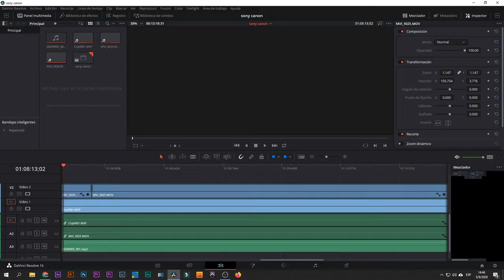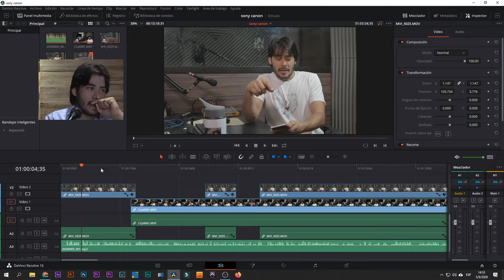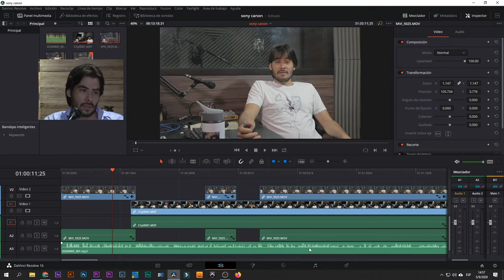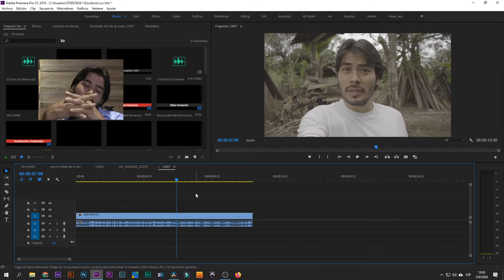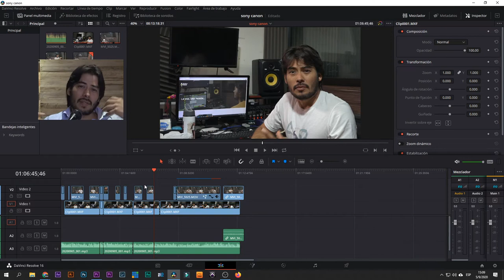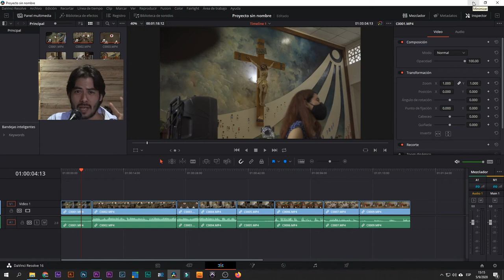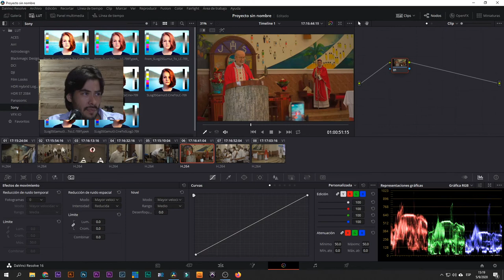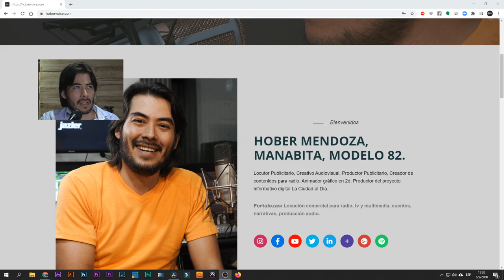Ideotas #1 Análisis de DaVinci Resolve 16 y Adobe Premier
Análisis de DaVinci Resolve 16 y Adobe Premier